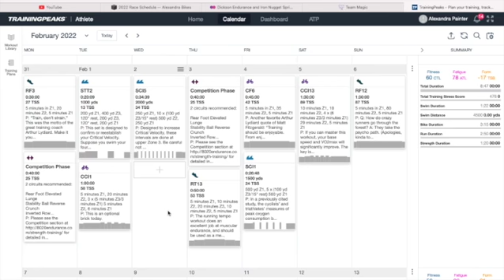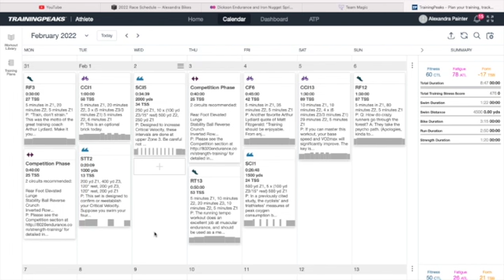I took a rest day | Average Triathlete Life Ep. 6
A little bit about how bad my week was feeling, but how good my training has felt this week, and how accomplished I am feeling after a couple of these workouts.